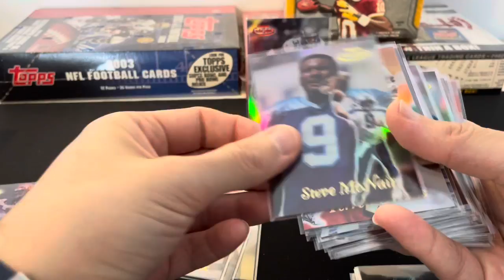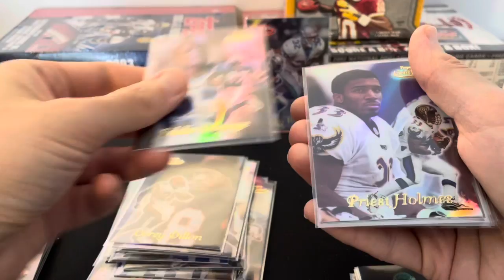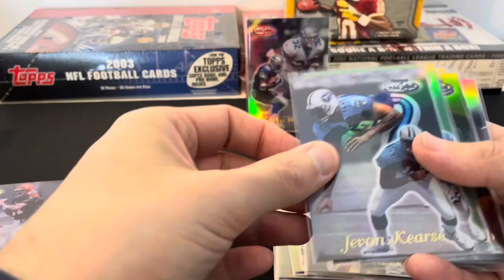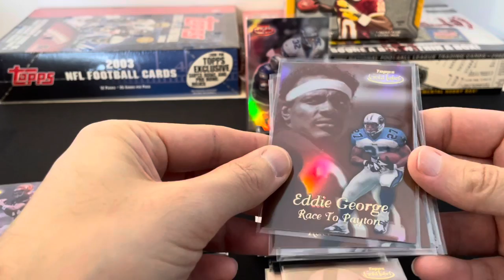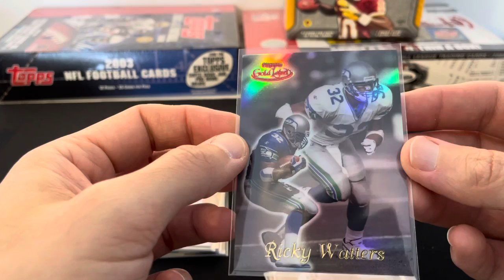RECAP VIDEO | 1999 Topps Gold Label Football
I’m such a newb that I think I deleted my main rip video before I could upload it. I’ll keep trying, but in the meantime here’s a recap of all the great stuff I pulled from a hobby box of 1999 Topps Gold Label Football!!